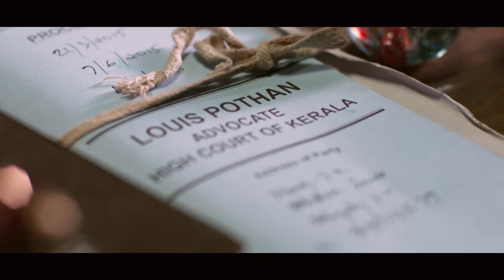Puthiya Niyamam - Trailer of Malayalam Movie starring Mammootty and Nayanthara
Movie : Pithiya Niyamam
Movie Director : A K Saajan
Producers : P Venugopal & Geo Abraham
Banner : Abaam Movies & V G Films
Lyrics : Hari Narayanan
DOP : Roby Varghese Raj
Distribution : Abaam Release
Content Owner : Manorama Music